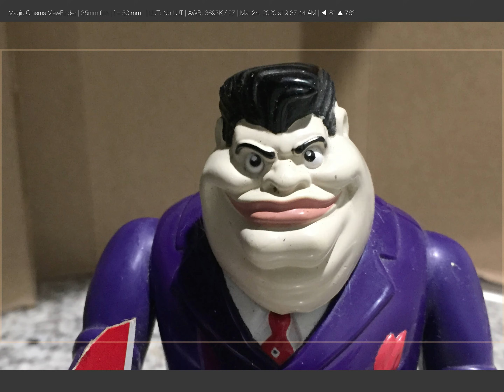Hope for Corona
Tough times at Non-Essential INC.